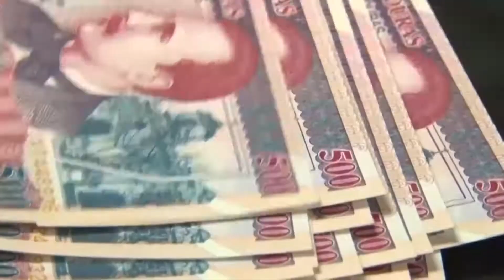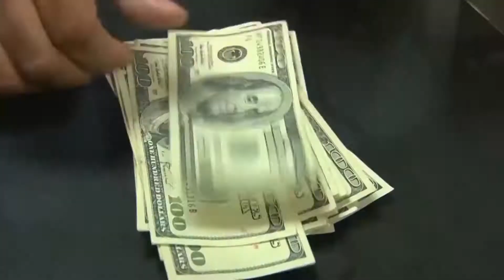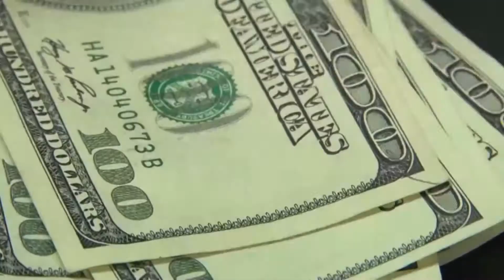PRESUPUESTO DE INGRESOS Y EGRESOS SIGUE CRECIENDO